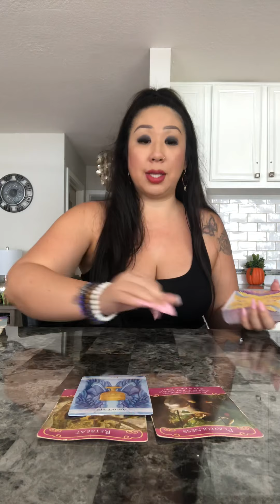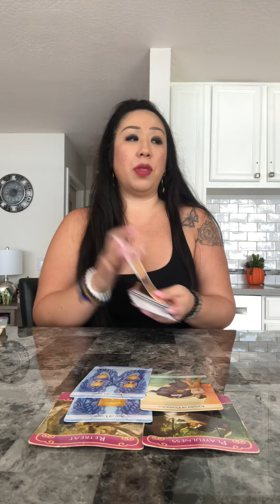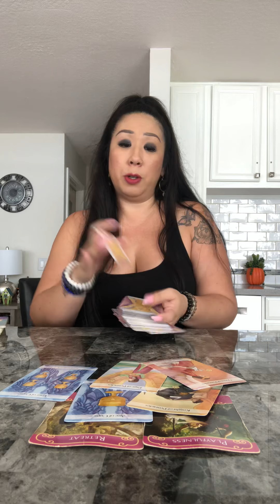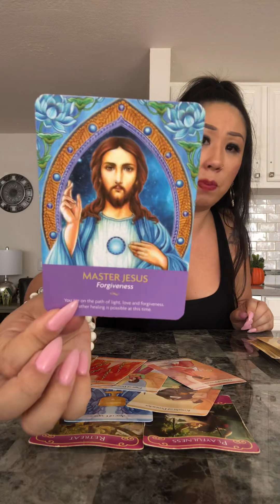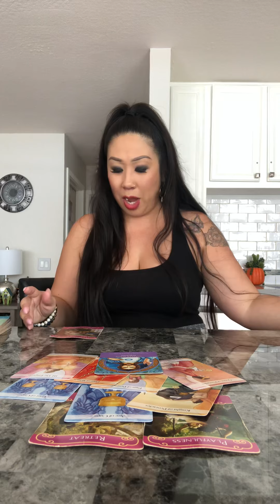*TRUST & IT COMES* PISCES OCTOBER 2019 Soulmate Twinflame